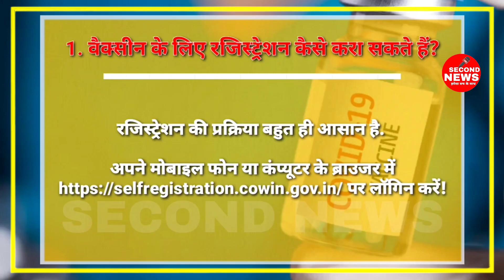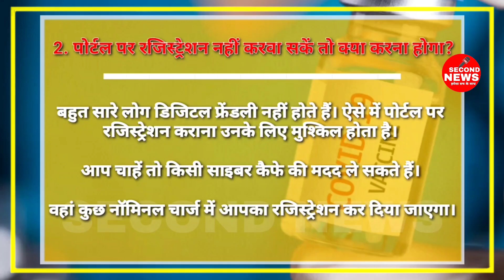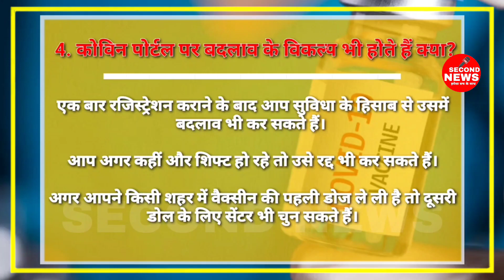1 मई से 18 साल के हर एक व्यक्ति को वैक़्सिन। रजिस्टर कैसे करें। कितने पैसे लगेंगे - जरूरी जानकारी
SECOND NEWS(हमेशा सच के साथ)

सैकेंड न्यूज भारत का सर्वश्रेष्ठ हिन्दी न्यूज यूट्यूब चैनल है। सैकेंड न्यूज चैनल राजनीति, मनोरंजन, Bollywood, व्यापार,और खेल में नवीनतम समाचारो को शामिल करता है। सैकेंड न्यूज चैनल की लाइव खबरें एवं बेकिंग न्यूज के लिए बने रहें।

SECOND NEWS India's Best Hindi Digital News ChannelChannel. Second news channel covers the latest news in politics, bollywood, business and Sports.